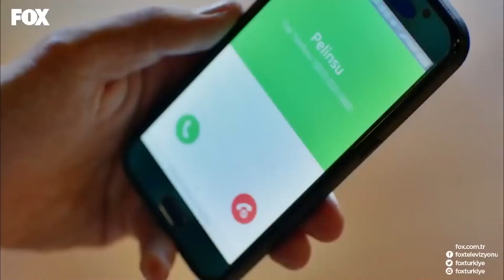You're The Dessert On The Menu - No.309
You're The Dessert On The Menu - No.309 YOU HAVE TO EAT IT QUICK

PRODUCTION: GOLD FİLM
PRODUCTOR: ŞENAY ABACI TURGUT
DIRECTOR: HASAN TOLGA PULAT
SCENARIO: ASLI ZENGİN- BANU ZENGİN
MUSICIANS: VOLKAN AKMEHMET- İNANÇ ŞANVER
JENERIC SONG: BURAY
LINE PRODUCER: AYNUR BAŞGÖK
GENRE: ROMANTIC COMEDY